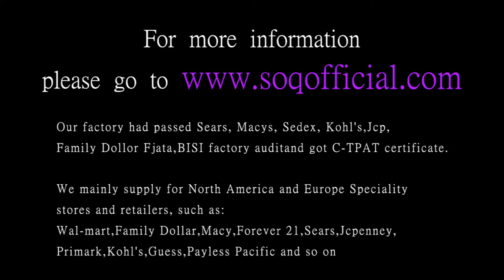K gold ring fashion trend ring claw set beautiful flat ring square drill bit